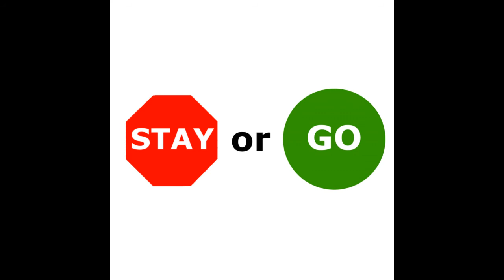Stay or Go (House Mix)